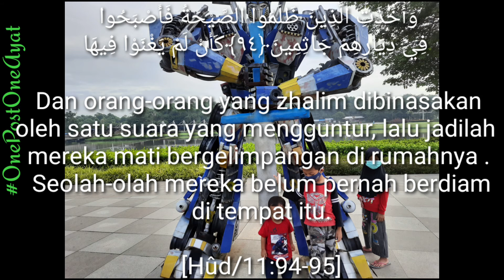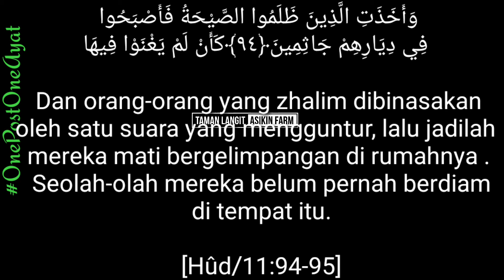SERUNYA JALAN SANTAI BERSAMA KRUCIL - KRUCIL